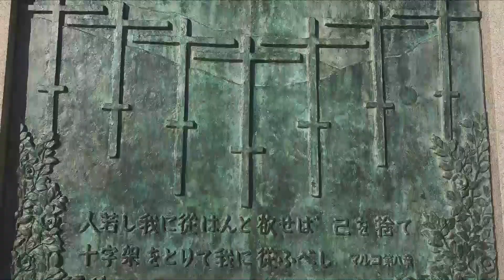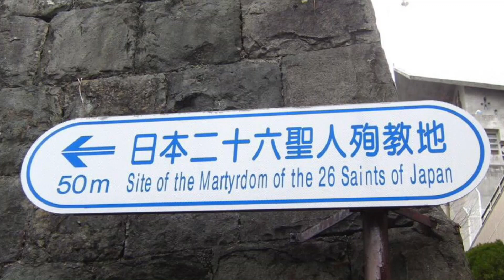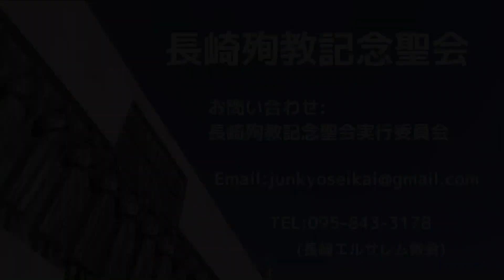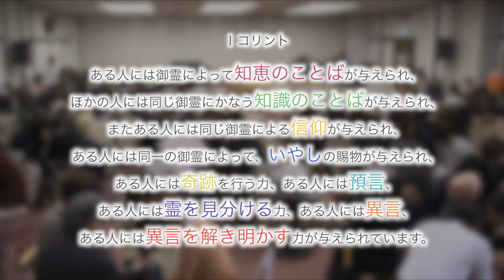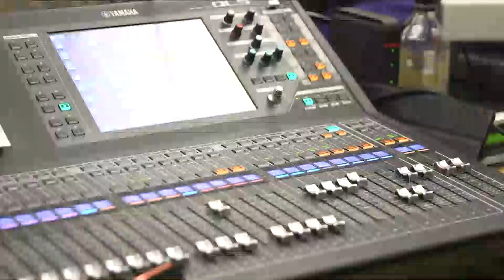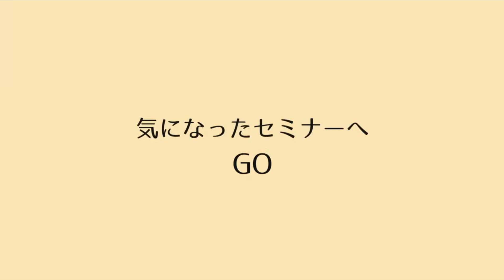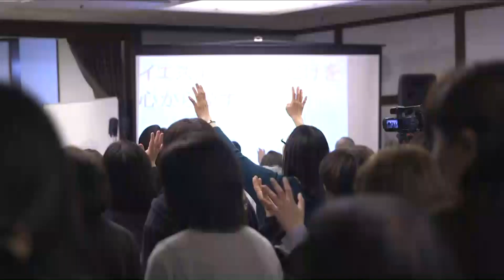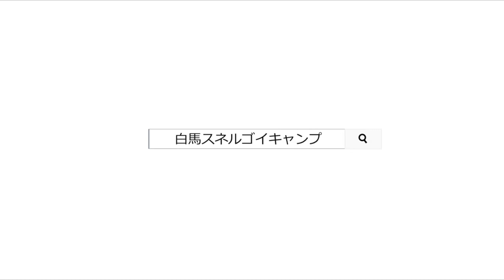2021.1.10 東京カリスマ聖会 Message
2021年1月10日（日）東京カリスマ聖会
メッセージ：パウロ秋元牧師

私の兄弟たち。さまざまな試練に会うときは、それをこの上もない喜びと思いなさい。
ヤコブの手紙　1章2節